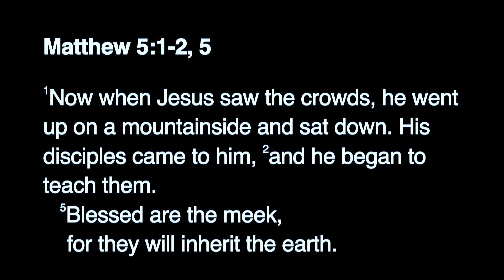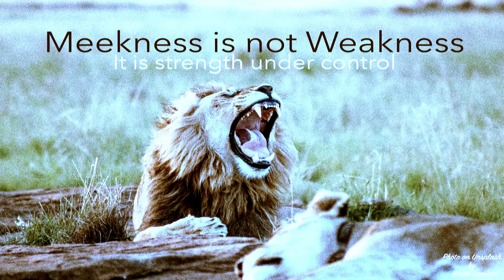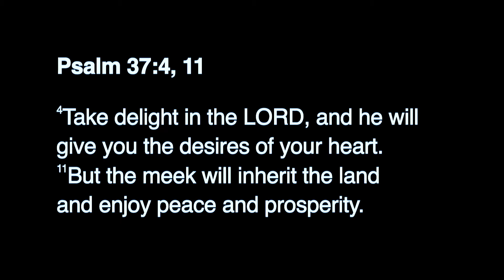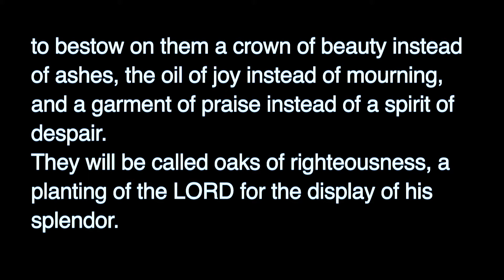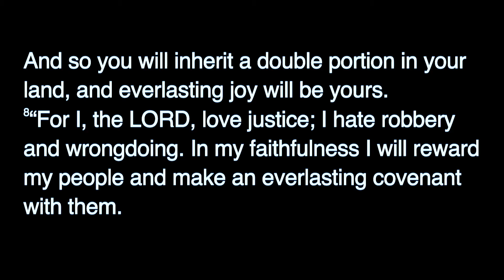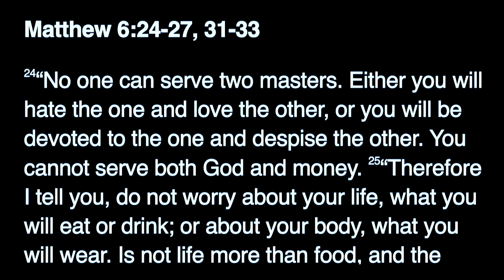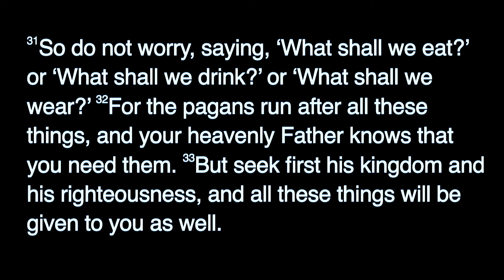Having It All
I took my daughter to school on the first day of her freshman year in High School. She was so excited as she shared with me everything she wanted to do and be involved in that year. Being concerned that she was setting herself up for disappointment, I gently suggested she would perhaps have to make some choices because it would be hard to do everything she wanted to do. I will never forget her answer. With great joy she said, “Daddy, I want to do it all!” Living your best life is doing – and having – it all. But what does this mean and what does it look like? This is our focus today.